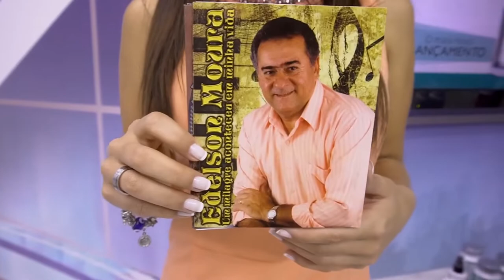Edelson Moura - Um Milagre Aconteceu em Minha Vida | Edelson Moura na TV 129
Edelson Moura canta a sua música "Um Milagre Aconteceu em Minha Vida" em seu programa transmitido para todo o Brasil em 30/9/2018. O programa fez uma linda homenagem aos 41 anos do sucesso na Rádio Nacional da Amazônia.